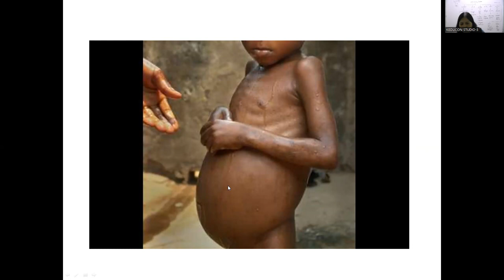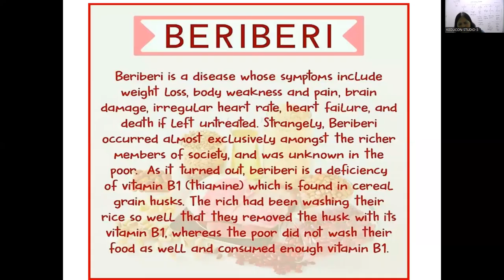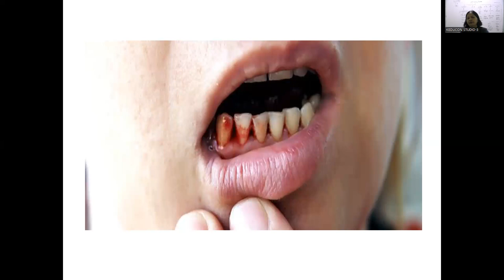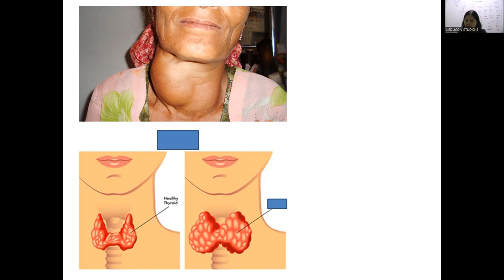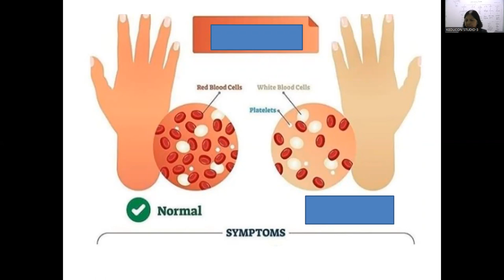Mrciti, C-6, sorting of material 16.05.23